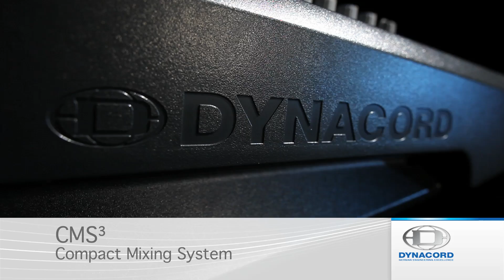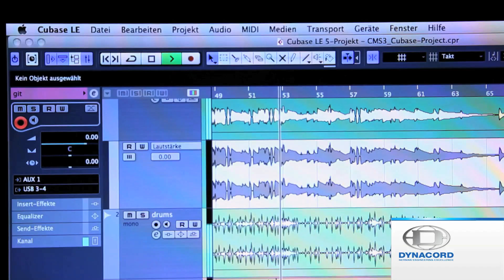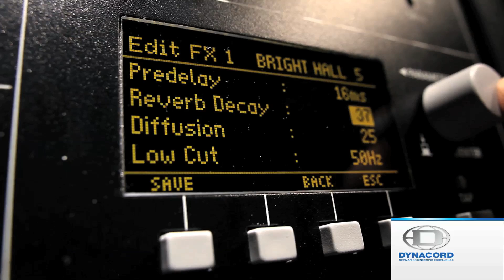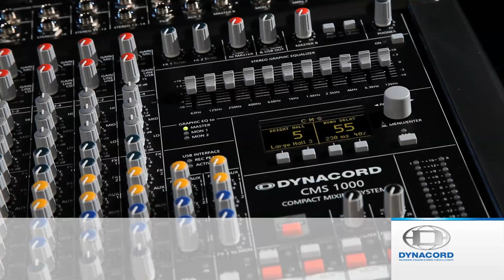Dynacord Mischpult CMS3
Produktvideo vom CMS3 Mixer von Dynacord